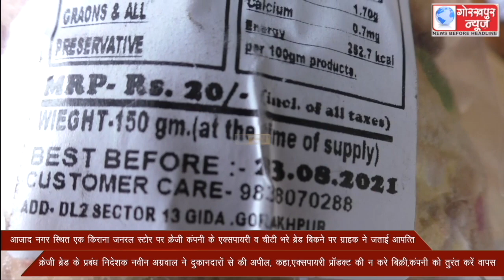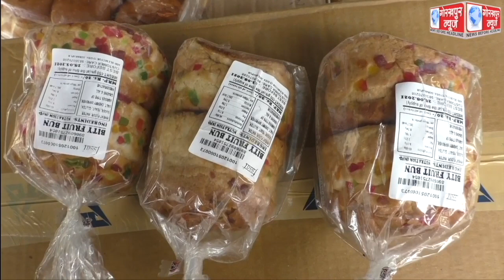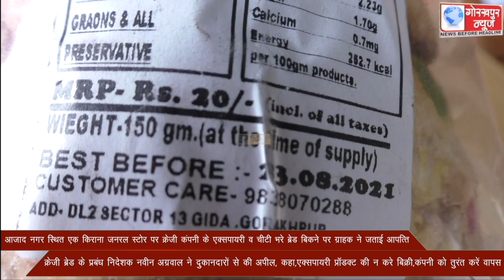आजाद नगर स्थित एक किराना जनरल स्टोर पर क्रेजी कंपनी के एक्सपायरी व चीटी भरे ब्रेड बिकने पर ग्राहक ने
आजाद नगर स्थित एक किराना जनरल स्टोर पर क्रेजी कंपनी के एक्सपायरी व चीटी भरे ब्रेड बिकने पर ग्राहक ने जताई आपत्ति,क्रेजी ब्रेड के प्रबंध निदेशक नवीन अग्रवाल ने दुकानदारों से की अपील, कहा,एक्सपायरी प्रॉडक्ट की न करे बिक्री,कंपनी को तुरंत करें वापस ।